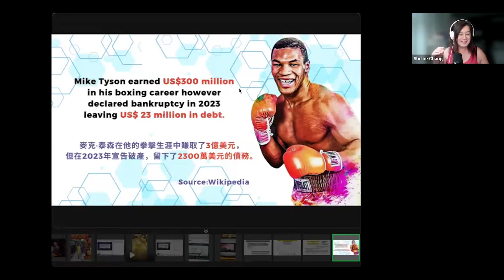Inflation's Impact, Port Workers Strikes' Economic Ripple, and Entrepreneurship's Promise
Can workers fighting automation truly secure their financial future, or is there a more promising path?

Our latest clip episode challenges you to rethink the limitations of a fixed hourly wage, especially in the face of inflation's relentless tide.

FREE Startup guide with step-by-step instructions to turn your dream business into a reality ⁠⁠⁠⁠⁠⁠⁠⁠⁠⁠⁠⁠⁠⁠⁠⁠⁠⁠⁠⁠⁠⁠⁠⁠⁠⁠⁠⁠⁠⁠⁠⁠⁠

Video host: Shelbe Chang